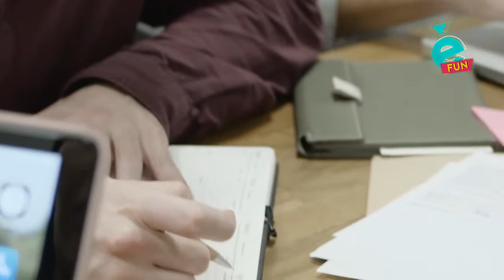Top 10 Las cosas mas estresantes del mundo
Sabias que el Estres baja tus defensas? Estresarte es un debilitante cuando la adrenalina generada es mas de la que tu cuerpo soporta. En este video Oliver te presenta los 10 eventos mas estresantes que podes vivir y que tanto daño te hacen.